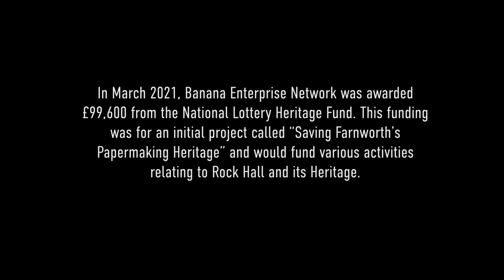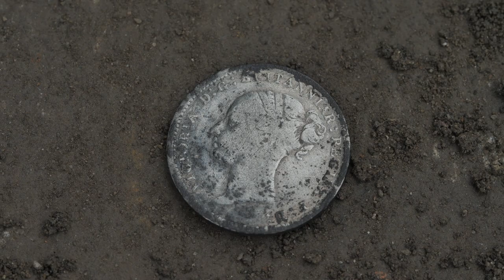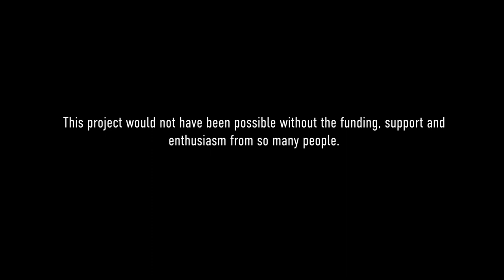RockHall Film 2021- Banana Enterprise Network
This is a film about our 2021 National Lottery Heritage Fund project. It relates to our work to ultimately save and acquire Rock Hall on behalf of the community. A massive thanks to the NLHF for funding the project this year.  Another massive thank you to everyone who took the time to attend this years free activities and agreed to feature in our film and finally, another massive thanks to Sam at Wearewhatmedia.com for doing the project proud by producing this film for us.